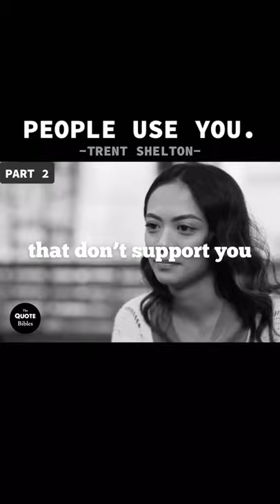PEOPLE USE YOU / Trent Shelton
Motivation is the process that initiates, guides, and maintains goal-oriented behaviors. Motivation is the fuel for your actions. By providing our viewers with these short motivational videos we aim to boost you to reach your highest potential. You are a strong individual and whatever your goals are; we're here to motivate you and get you going!
Repost & credit @TheQuoteBibles